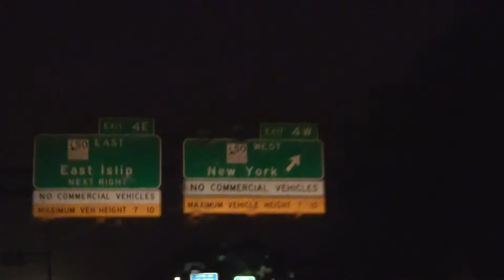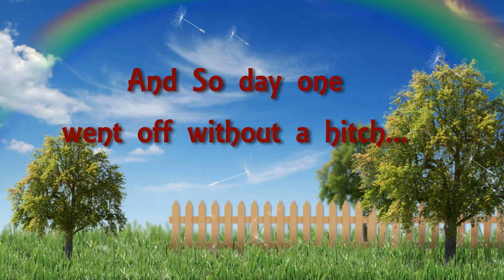Surviving Irene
Hurricane Irene in NY. Oh, the horror.